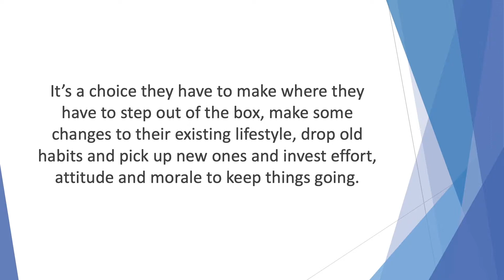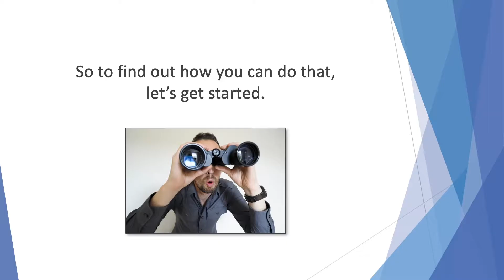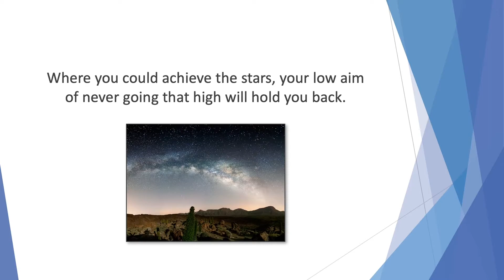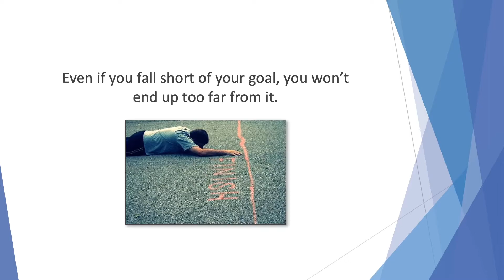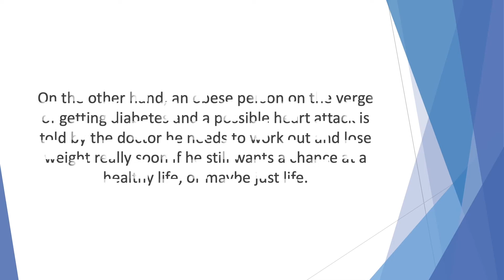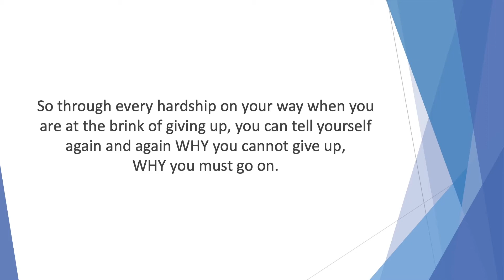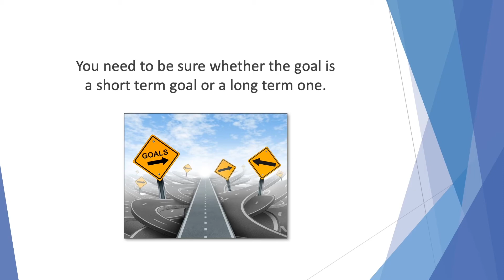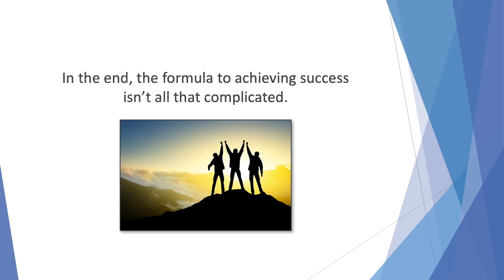Set Big Goals (Success Principles) | Life Tips Diary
-In this video, you will learn how to set big goals.